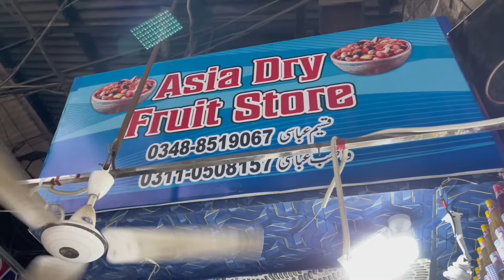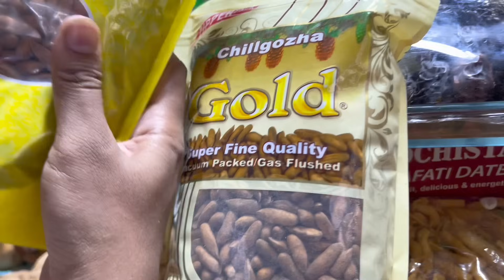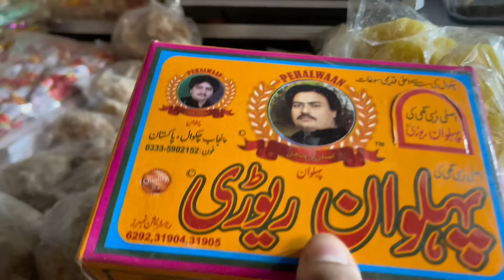Dry Fruits wholesale market in Karachi | dry fruits price update ​⁠@Hirakaysath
Dry Fruits wholesale market in Karachi | dry fruits price update

In this video you will find dry fruits wholesale rates so don’t skip the video
Thanks.